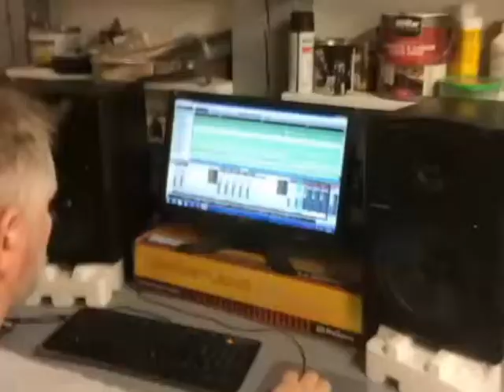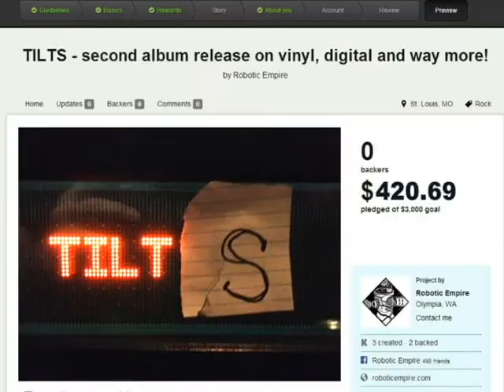TILTS - second album Kickstarter promo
Robotic Empire is trying to raise a few grand to release TILTS second album on vinyl, digital download and more. Check out the Kickstarter page for more info and lotsa cool jibba jabb: